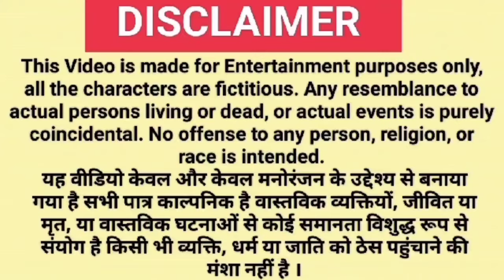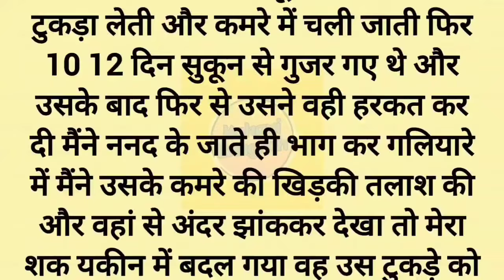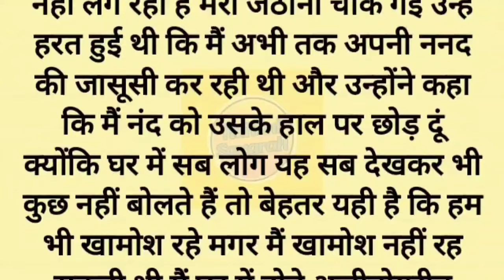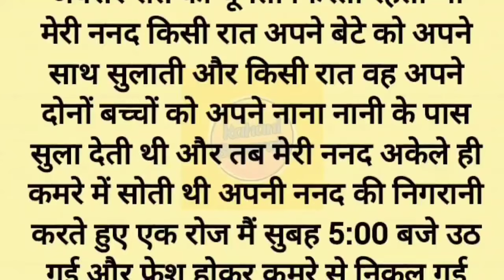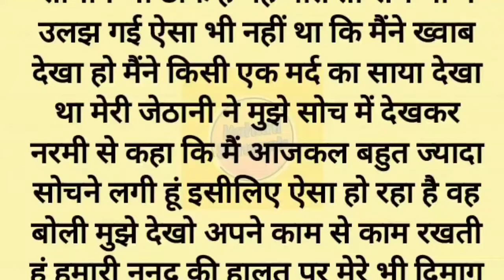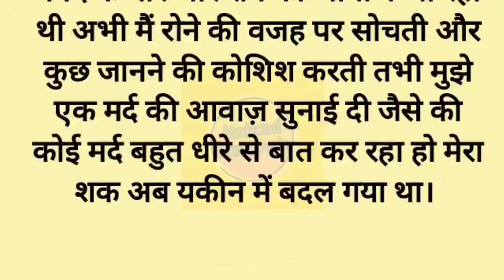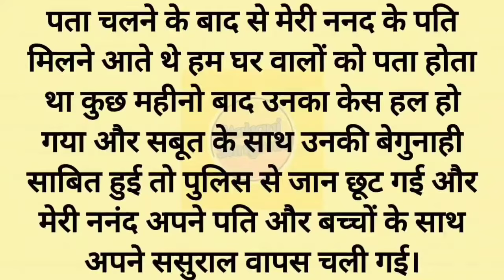Suvichar l Emotional Kahaniyan l New Emotional Story l Hindi Kahani Written l Motivational Kahani